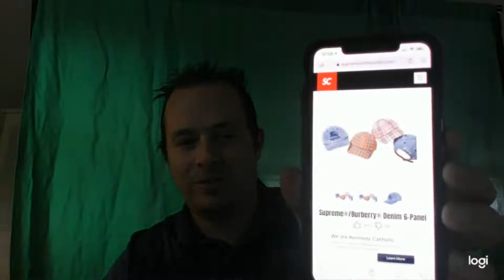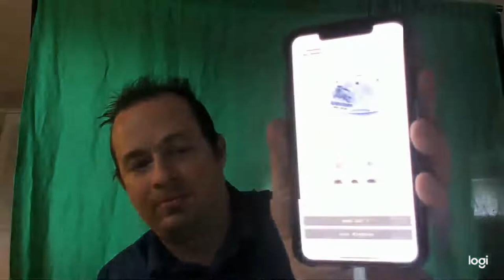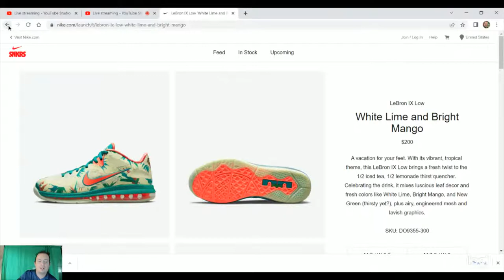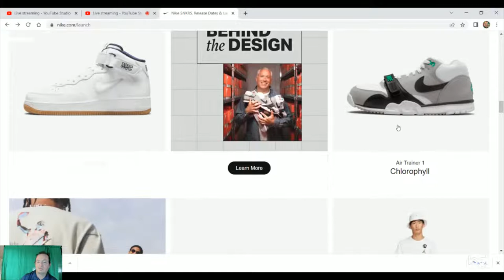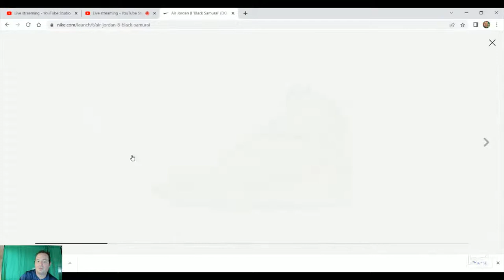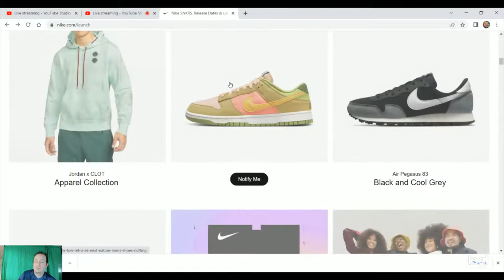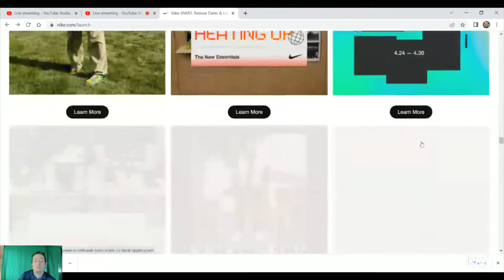Supreme®/Burberry® Denim 6-Panel